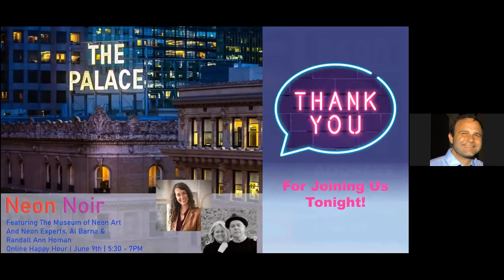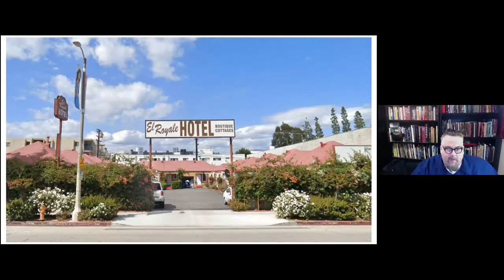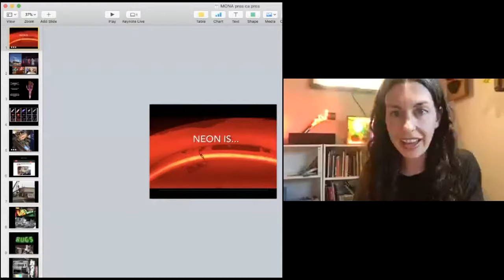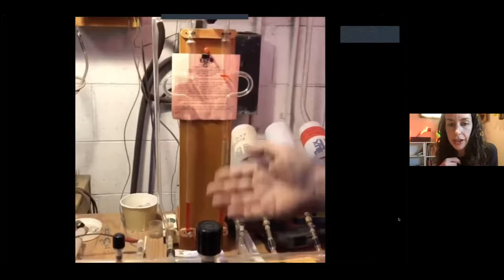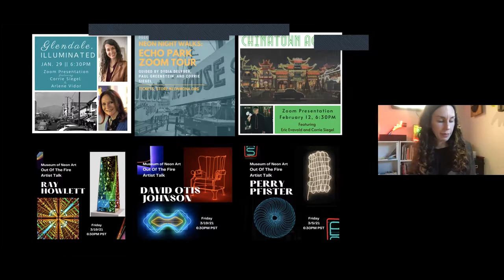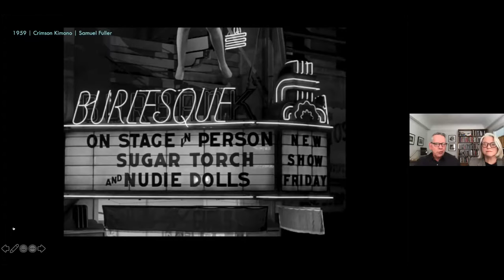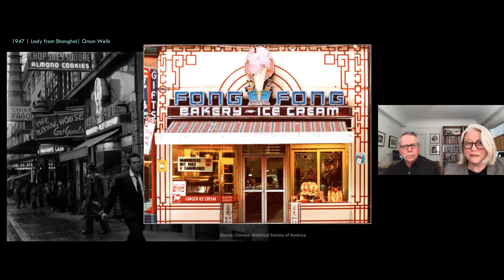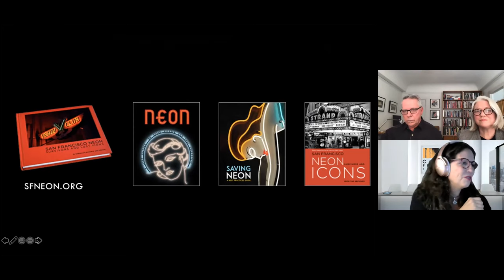Neon Noir - A History of Neon Signage, Noir Film, Preservation & Restoration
Vintage neon signs have evolved from advertising to art, and now they serve as landmarks of the day-to-day human experience within communities. The artisans and advocates who take on these preservation projects deserve and desire public acknowledgment, and the opportunity to share experiences. We are honored to host SF Neon and the Museum of Neon Art to discuss their work to bring neon preservationists and advocates together. They work statewide to celebrate and share information on historic neon restoration and preservation. Let’s celebrate this evening with these iconic under-recognized landmarks with our national guests who specialize in neon heritage! Special Guest Chris Nichols of Los Angeles Magazine.